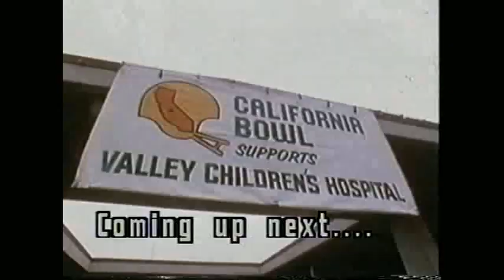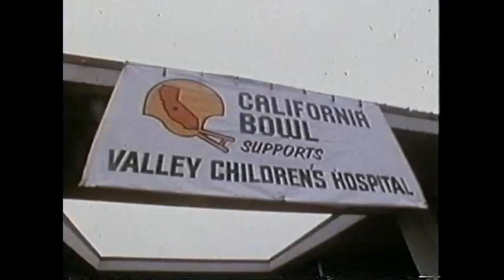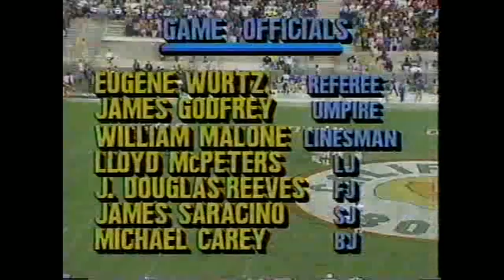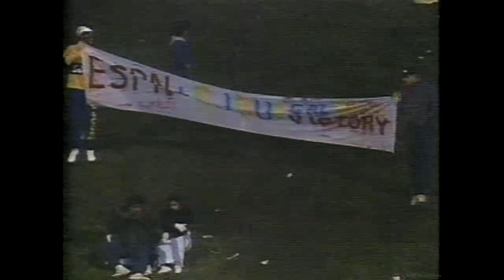1987 EMU CALIFORNIA BOWL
30 years ago in 1987 the Eastern Michigan University Football team (the then Hurons, aka Road Warriors) led by head coach Jim Harkema and his staff of coaches, achieved the finest season in EMU Football history with an overall record of 10-2. The Hurons clinched the MAC Championship and continued on to defeat San Jose State in what has since been EMU's only bowl game victory. This video is that game, the 1987 California Bowl. Please enjoy a little college football comeback history from one of the greatest teams and coaching staff ever at EMU.  And to all my former teammates and coaches, it is my revered privilege to have shared the field with you so many years ago.